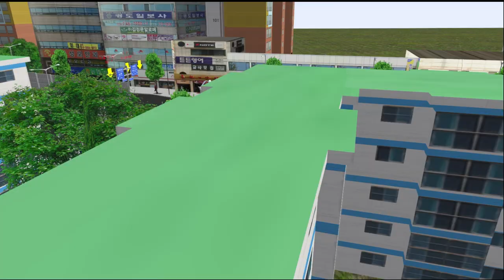[OMSI2] Hyundai UNICITY 2012 .DSL - C&C Line127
청진맵 127번 운행영상입니다. 차량은 현대 유니시티 2012년식 디젤차량으로 운행하였습니다. 도색은 경기도 안산시 태화상운 소속의 707번입니다. 도색은 제가 직접 제작하였습니다.

노선(Line) : 127
맵(Map) : C&C
버스(Bus) : Hyundai UNICITY 2012 .DSL